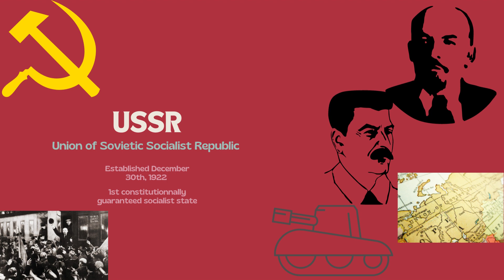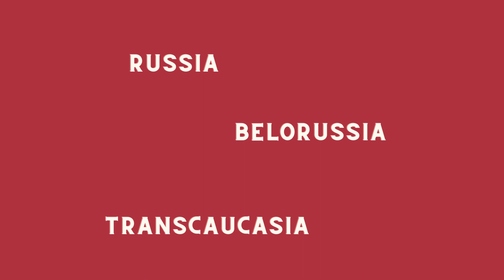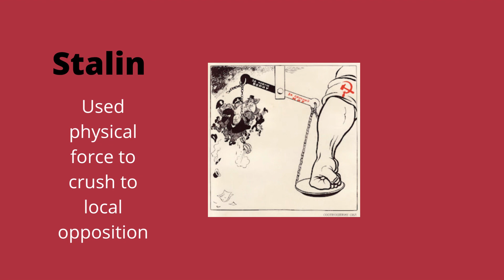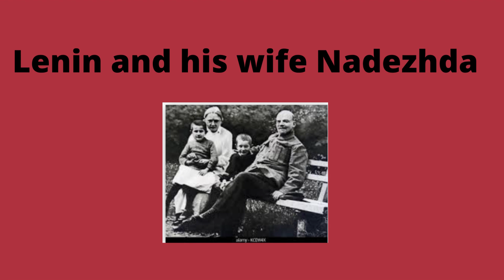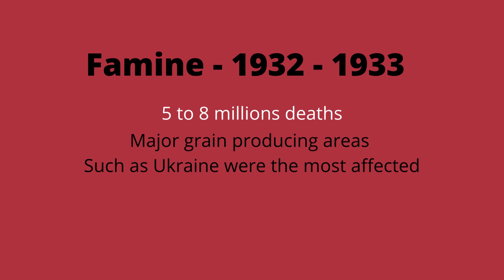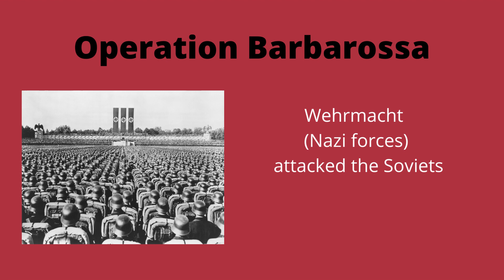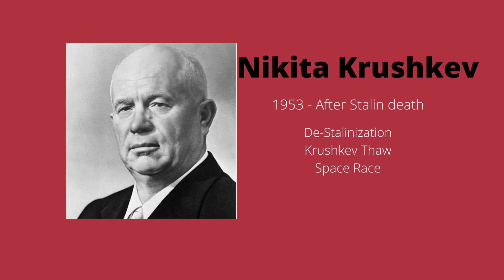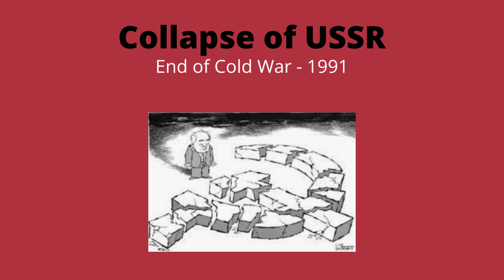The Rise and Fall of The USSR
Let's learn about the Rise of the USSR.
How it was established?
Why did the USSR fell apart?
Who were the major actors of the its birth, growth and downfall?
What major events and war surround the USSR?

The research, I made also used other people work and images.